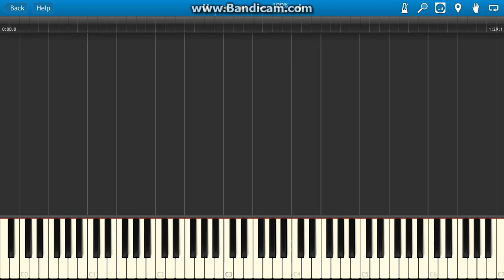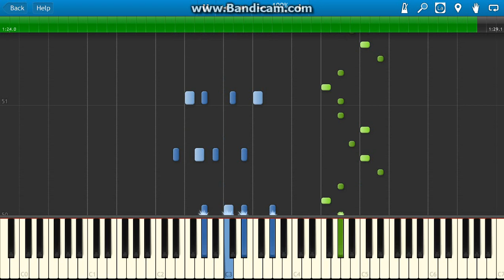Marshmello Stars piano